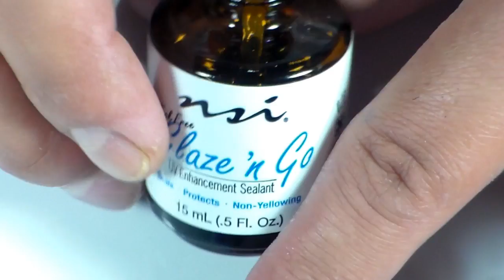como aplicar el Shellac en uñas acrilicas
hola chicas esta es mi manera de aplicar el esmalte de gel en uñas acrilicas , esperando que les ayude esta fue una peticion de una amiguita a qui en youtube .